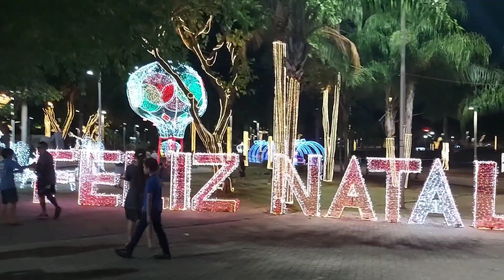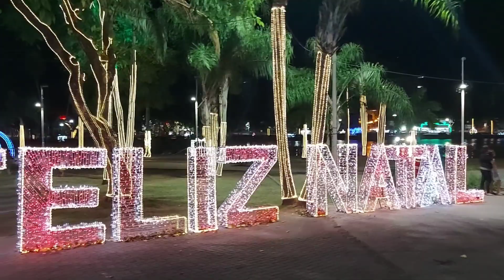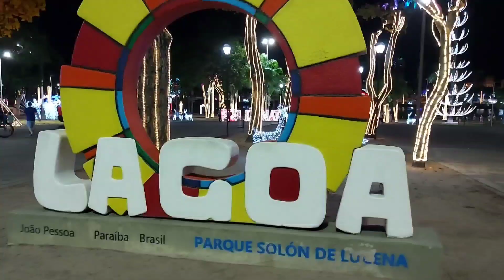🎄PARQUE SOLON DE LUCENA (LAGOA) DECORAÇÃO DE NATAL NO CENTRO DE JOÃO PESSOA-PB EM 2023.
ASSIM ESTÁ A DECORAÇÃO DE NATAL NO PARQUE SALON DE LUCENA (LAGOA), CENTRO DE JOÃO PESSOA-PB. DECORAÇÃO NATALINA DE JOÃO PESSOA-PB.